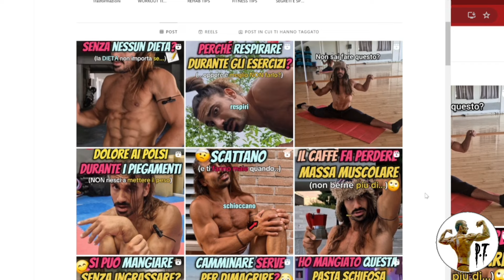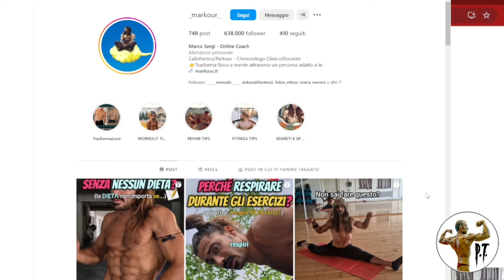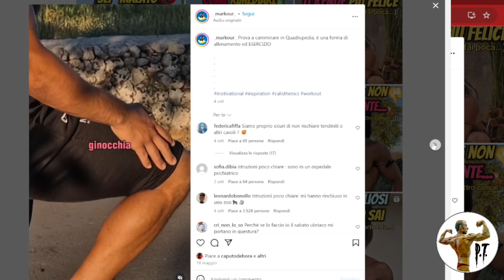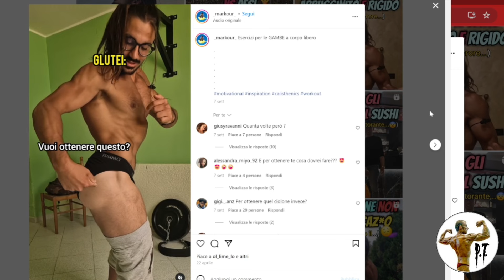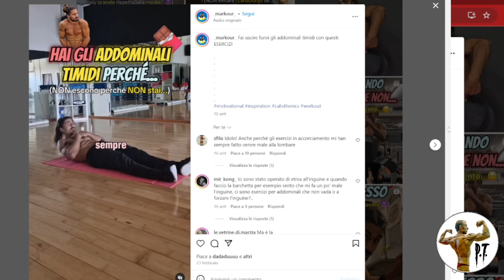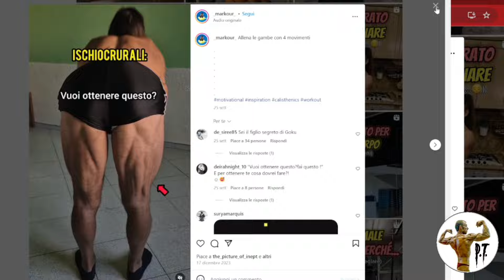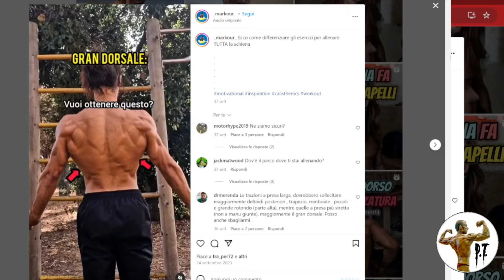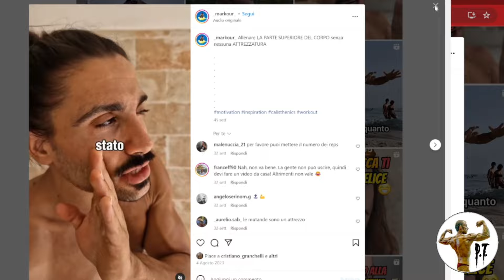FAKE NATURAL ITALIANI #6 💥